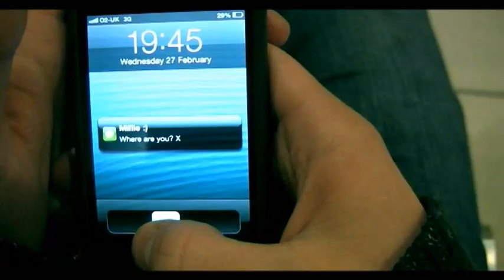Egyptian Hip Hop - Rad Pitt Music Video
My AS Media Studies coursework